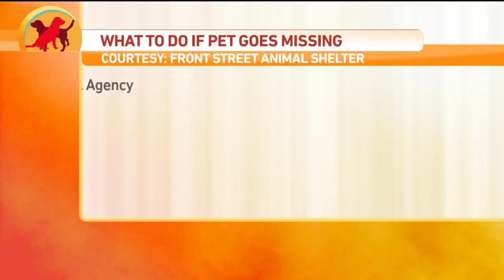Mr. Rabbit Found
The owner of Barber Zone has found their mascot, a French bulldog named Mr. Rabbit.